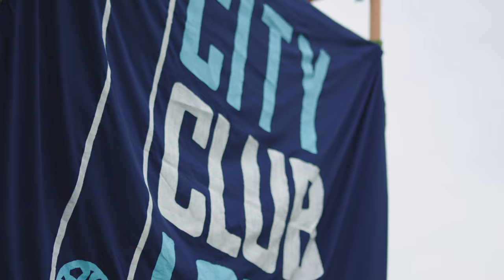Chattanooga FC and Michigan Stars face off in rematch of the 2022 NISA Semifinal (July 8, 2023)